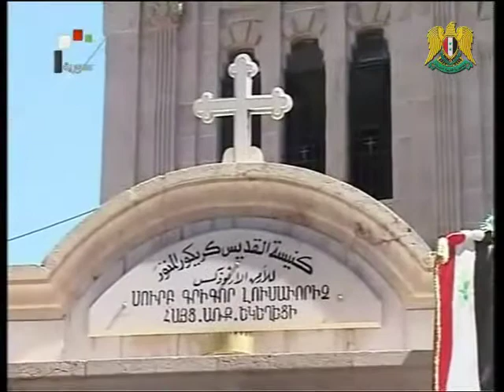Journal de Syrie 24.9.2012. forces armées poursuivi leurs opérations de purification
* Forces armées ont poursuivi aujourd'hui leurs opérations de purification des régions où se trouvent les gangs terroristes armés dans plusieurs villes syriennes.
* Al-Dyar: Des officies qataris et des agents des services secrets français et britanniques veillent sur le trafic d'armes vers la Syrie à partit du Liban
* Belarus: L'opposition échoue dans les Lègislatives
* Poursuite du sit-in des proches des détenus saoudiens dans la région d'al-Qassim.